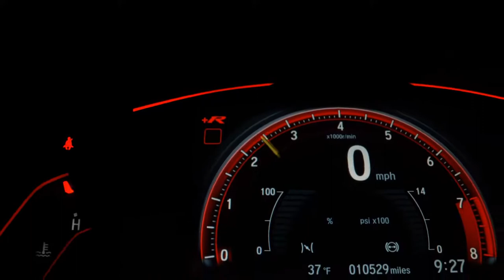FIAT PALIO - 2012 - Franca/SP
ÚNICO DONO, DOCUMENTO 2022 PAGO, SEM DETALHES

Dados do Veículo
Veículo: FIAT / PALIO 1.0 MPI FIRE ECONOMY 8V
Ano: 2011/2012
Combustível: FLEX
Portas: 4 PORTAS
Câmbio: Manual
Cor: PRATA
KM: 89.000

✅ Alarme
✅ CD e MP3 Player
✅ CD Player
✅ Computador de Bordo
✅ Desembaçador Traseiro
✅ Travas Elétricas
✅ Vidros Elétricos
✅ Limpador Traseiro
✅ Porta Copos